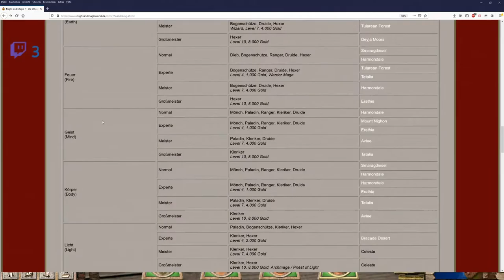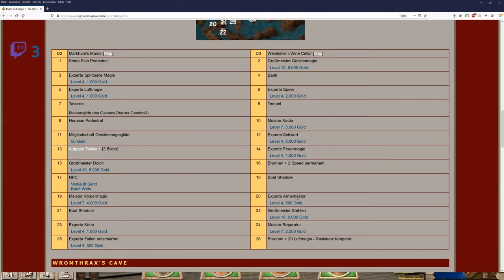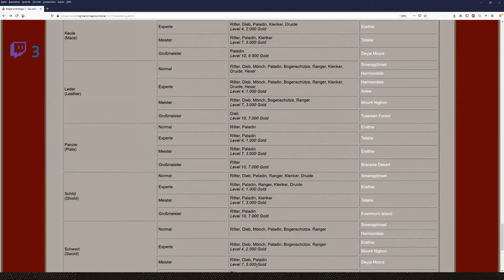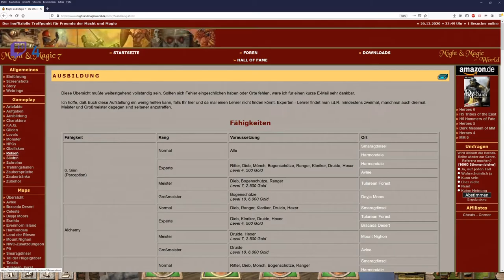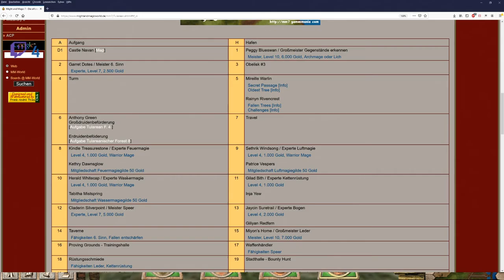Let´s Zock Might and Magic 7: For Blood and Honor _Wo lernen ich den?_ !Folge 34!